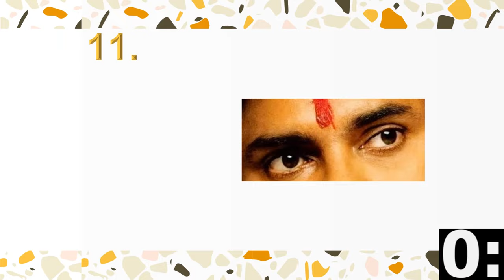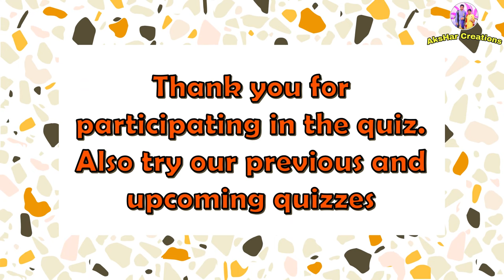Guess The Tollywood Heroes By Their Eyes | Guess The Hero | Tollywood Quiz | AksHar Creations